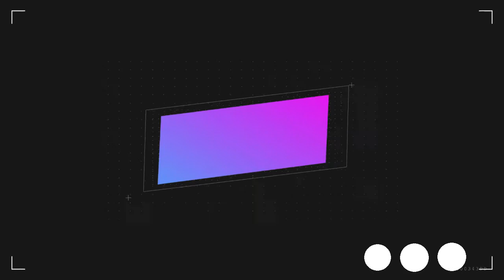MITRA Airotec Turbo 800L with Mitsubishi Tractor | Sprayer for Pomegranate | Tractor Operated Blower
Airotec Turbo 800L with Mitsubishi Tractor| Best sprayer for Pomegranates | Tractor-operated sprayer| Mist blower | Best sprayer for Orchards | Best tractor-trailed power sprayer | mini tractor spray pump | Sprayer for 27 HP Tractor Mitsubishi Tractor with Mitra sprayer

✅Airotec Turbo 800L (Linear) -
Mitra Agro Equipment is one of the best Airblast Sprayer Manufacturers in India, which is used for all types of crops in horticulture farming, such as Grapes, Pomegranates, Oranges, Mangoes, Guava, and Custard Apples. Mitra Sprayers come with a rear air conveyor system, which produces perfect air balancing with the highest air output and low power consumption. It is an air conveyor system used with stainless steel material which consists of a shell, fins, backplate, bottom baffle, and deflectors. Mitra's Tractor Sprayer is provided with a compact-size tank. The tank is having an 800-lit main water tank with a water tube level indicator. This model is useful for those farmers having tractors, around 27HP power can easily use this model.

This Tractor Trailed Sprayer has an attached high-pressure jet inside the main tank for uniform chemical mixing, thus providing equal chemical concentration throughout the spraying and basket mixture for preparing the chemical. Due to the 3-axis toe bar mechanism, Orchard Sprayer gives the lowest turning radius for turning in the low-spacing orchards. This model uses a 3-way adjustable wheel axle, which can be used for adjusting the Track Width, Height, Tyre Reverse, and Forward. Airotec Turbo, an Air-Assisted Sprayer, has a very compact size dimension compared to other imported sprayers. The most important benefit of this tractor-operated sprayer is that it's equipped with a manually operated controller, giving the accurate delivery of chemicals while spraying.

✅Features -
🔰High air output with perfect air balancing at both sides with the lowest power consumption
🔰Best for operations in low-spacing orchards
🔰Manual Controller: 5-mode controller & 2-way nozzles provide accurate delivery of chemicals
🔰Safety Devices: Innova rubber coupling & pressure relief valve
🔰Tank:  Made from HDPE material
🔰Agitator: for proper agitation of chemicals at the time of spraying
🔰Tyre position adjustment: Track width, height, tyre position forward & reverse
🔰Scrapper: for removing mud from the tyre.

✅Benefits -
🔰Loan facility available
🔰Govt.Subsidy Available
🔰Uniform coverage
🔰Best crop protection
🔰Proven chemical saving
🔰Proven labour saving
🔰Doorstep service
🔰1-year warranty

✅Specifications -
🔰Tank - 800 Litre
🔰Fan - 616 mm
🔰Pump - 75LPM
🔰Nozzle - 12 Nos.
🔰Air output - 32  m/sec
🔰Gear - 2 Speed + 1 Neutral

✅Applicable for -
Pomegranate, Orange, Apple, Guava, Custard Apple, etc.